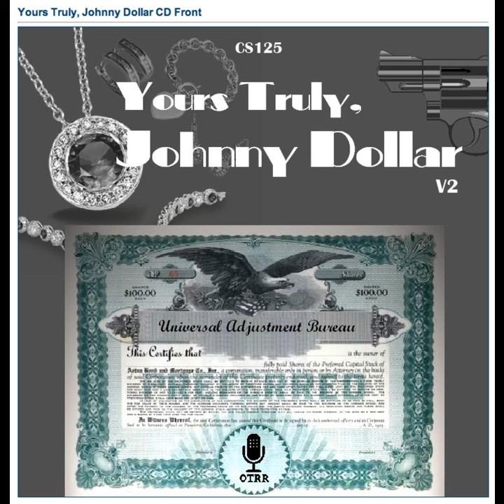Yours Truly, Johnny Dollar - 560419 374 The Shepherd Matter - Ep 4